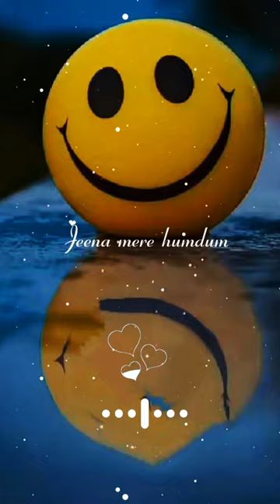haa sikha maine jeena jeena song status || status trend love whatsapp cute nature #